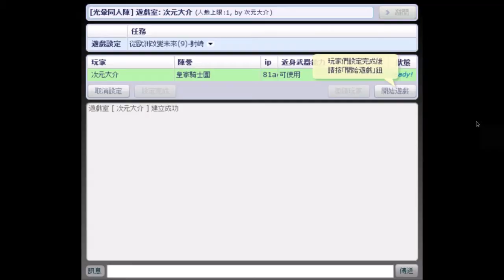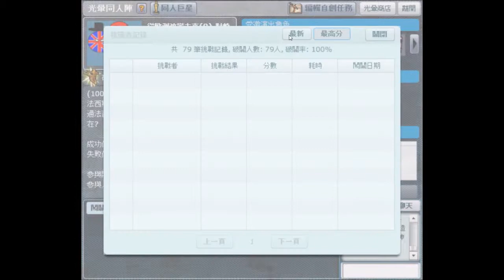【光暈戰記．S04】從歐洲改變未來(9)-對峙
．任務名稱：從歐洲改變未來(9)-對峙
．任務導演：天夜(長澤 勇治)
．任務代碼：274579
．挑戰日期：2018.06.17